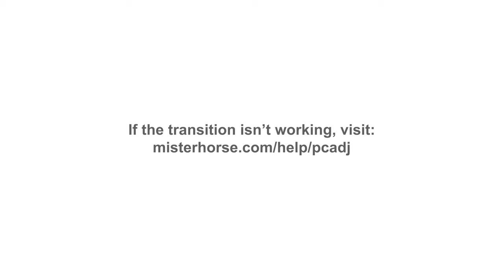TOP SYMBOL MAX MULTI HIT TWICE?!